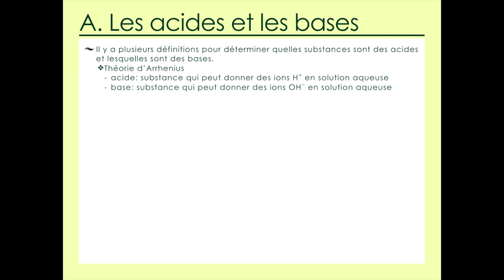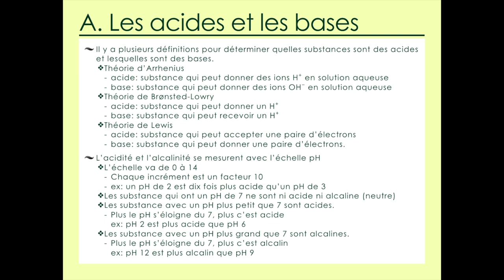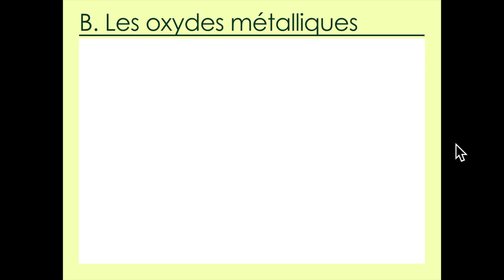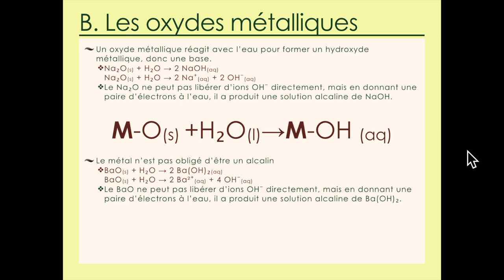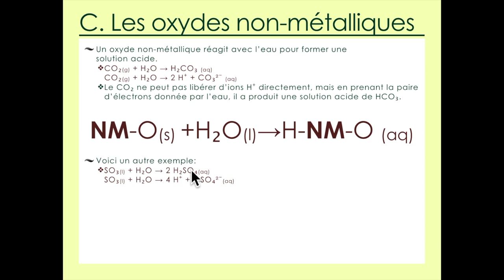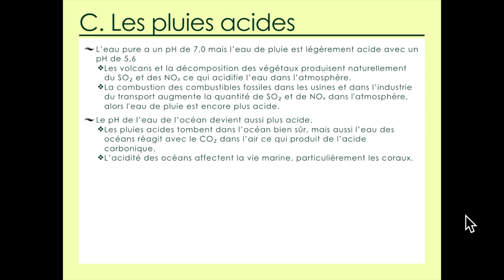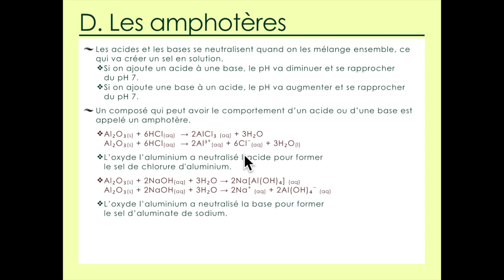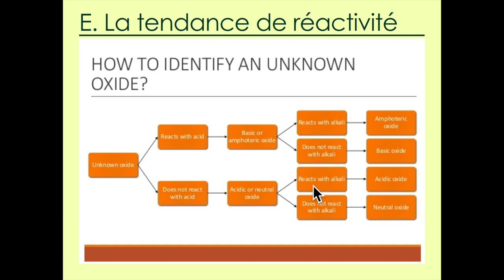11.5 - Les oxydes métalliques et non-métalliques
Structure 3.1.5 – Une continuité est constatée dans les propriétés métalliques et non métalliques. Cela inclut la tendance rencontrée des oxydes métalliques basiques aux amphotères et jusqu’aux oxydes non métalliques acides. Inclure les pluies acides causées par les oxydes de non-métaux gazeux et l’acidification des océans causée par l’augmentation de la teneur en CO2.